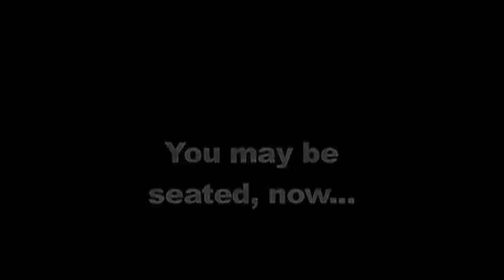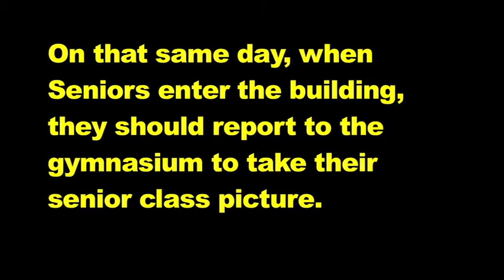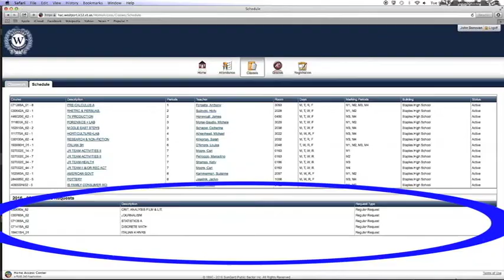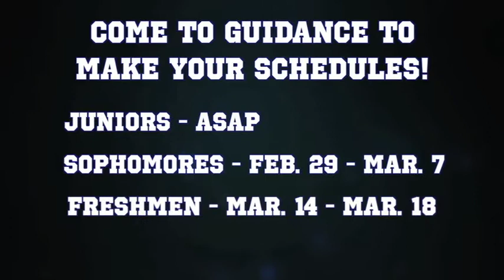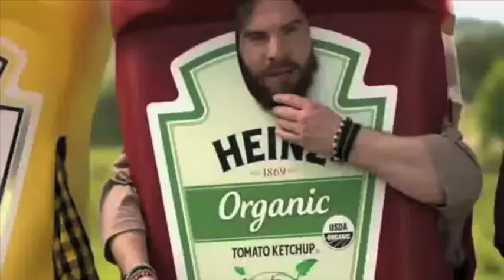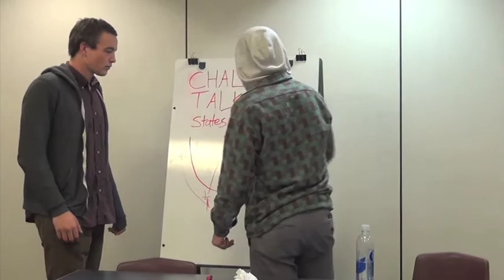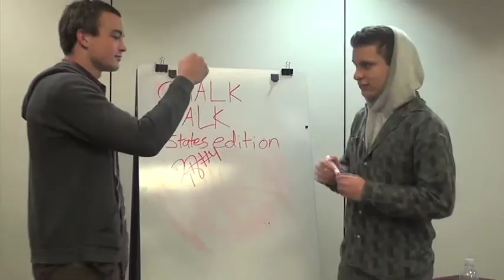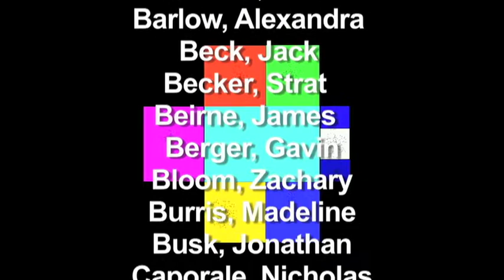Good Morning Staples 02-25-2016